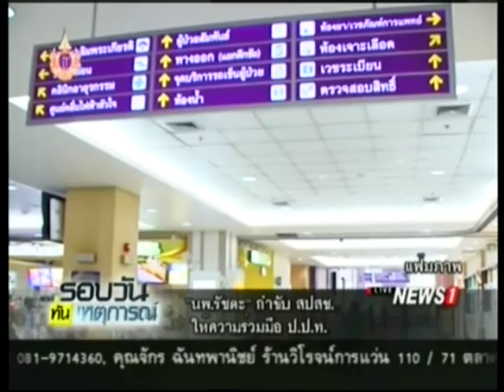"นพ.รัชตะ" กำชับ สปสช. ให้ความร่วมมือ ป.ป.ท.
2015/03/21 "นพ.รัชตะ" กำชับ สปสช. ให้ความร่วมมือ ป.ป.ท.